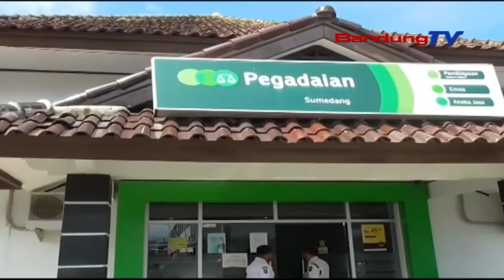Angka Transaksi Dipegadaian Naik Signifikan Jelang Lebaran | SBR | BANDUNGTV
SBR | BANDUNGTV | IRFAN RAMANDA | Menjelang Hari Raya Iedul Fitri Seribu Empat Ratus Empat Puluh Satu Hijriyah, Transaksi Di Pegadaian Sumedang Mengalami Kenaikan Cukup Signifikan. Produk Yang Digadaikan, Diantaranya Perhiasan Dan Kendaraan.